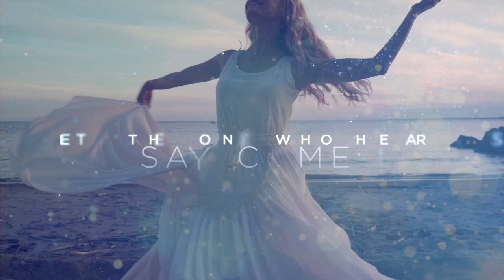Intimacy with God | One With The Holy Spirit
Do you want to become one with God? Whoever unites themself with The Lord is one with Him in Spirit (1 Cor. 6:17) and out of that oneness we live and move and have our being. You are as close to God as you want to be, because it's not about how much of The Holy Spirit we've been given, but how much of ourselves we give to The Holy Spirit.